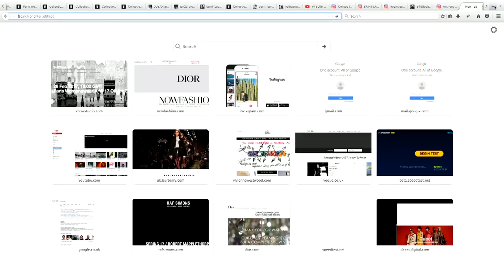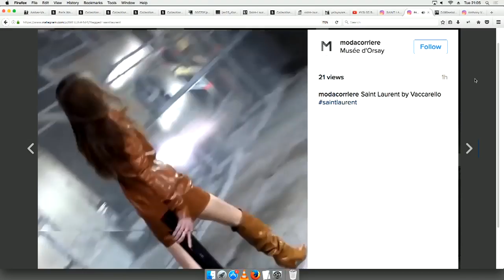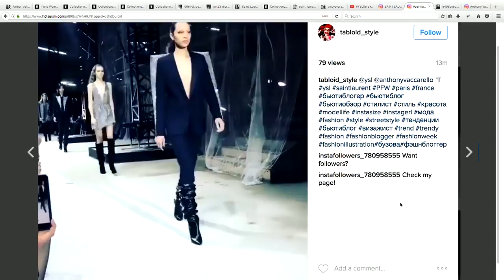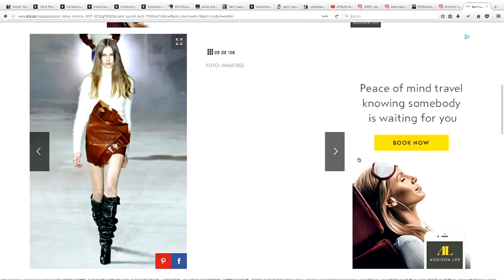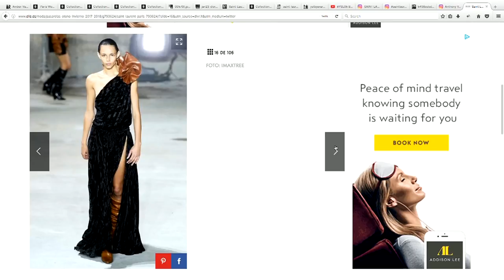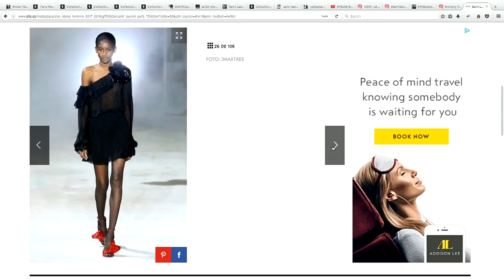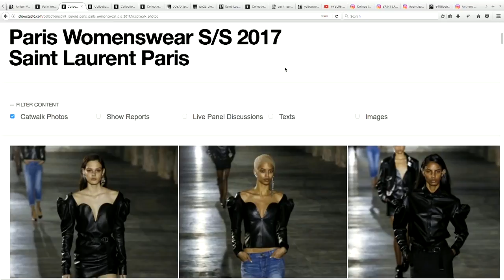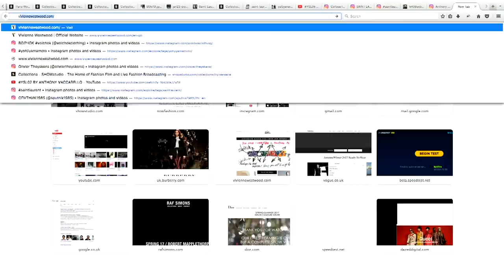Saint Laurent Paris Autumn / Winter 2017 Panel Discussion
Lou Stoppard is joined by Katie Baron, Julia Robson, Rebecca Gonsalves and Nellie Eden to discuss the Saint Laurent Womenswear A/W 17 show live Tuesday .

 Lou Stoppard, Karl .

Lou Stoppard, Sophie Bew, Tallulah Harlech, Gianluca Longo and Lucy Norris review the Paris Womenswear A/W 17 shows Wednesday 15 March 17:00 GMT.

Saint Laurent | Fall Winter 2017/2018 by Anthony Vaccarello | Full Fashion Show in High Definition. (Widescreen - Exclusive Video/1080p - PFW/ Paris Fashion .